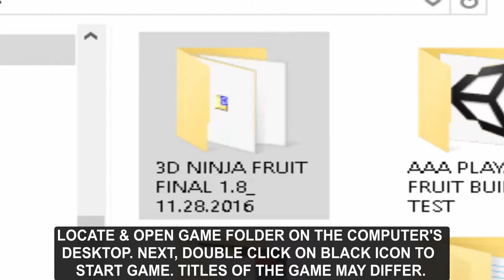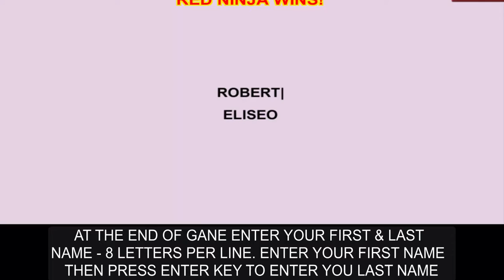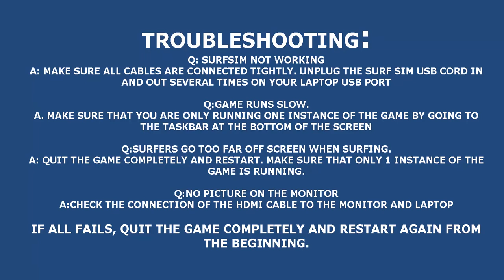QUICK START PLAYA DUELING SURFER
sURF sIMLATOR EVENTS...